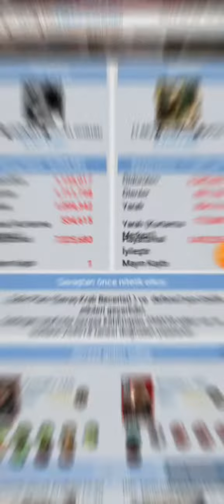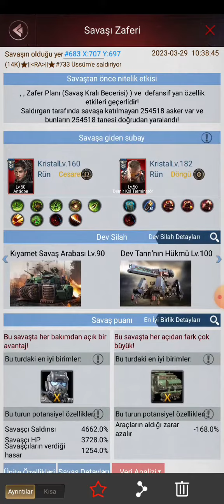⭐️RA⭐️ Savunma Testi